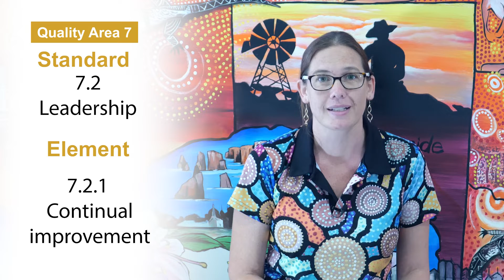Childcare National Quality Standard 7 | Eastwood Early Education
In this video Katy introduces us to the National Quality Standard Quality Area Seven – Governance and Leadership which states that Governance supports the operation of quality services for the children and effective leadership promotes a positive organisational culture and professional learning community for the children’s well-being.